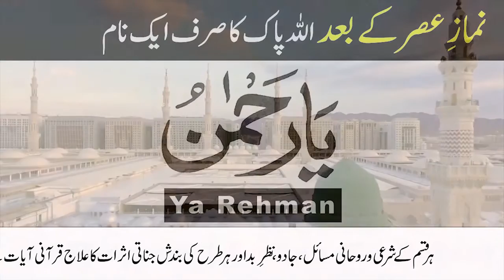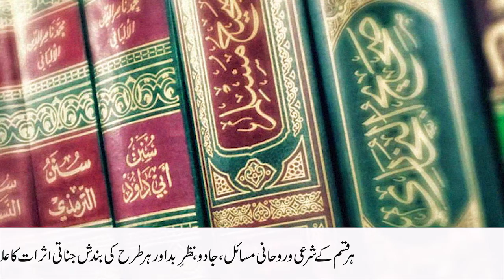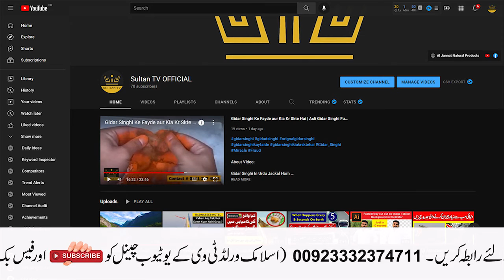Jumma Ke Din 100 Bar Yeh Wazifa Parhain | Mushkil Hal Hogi | Jumma Kay Din Ka Khas Wazifa